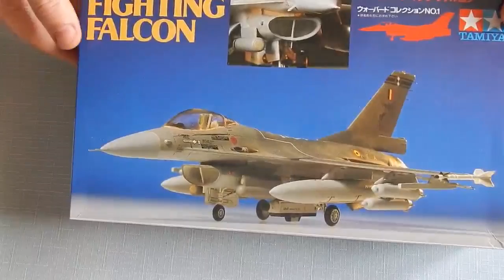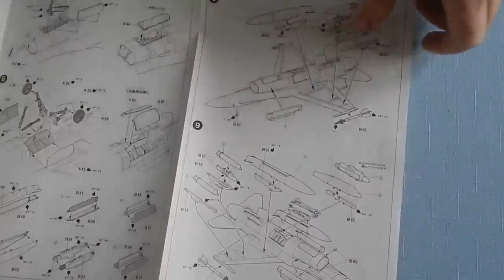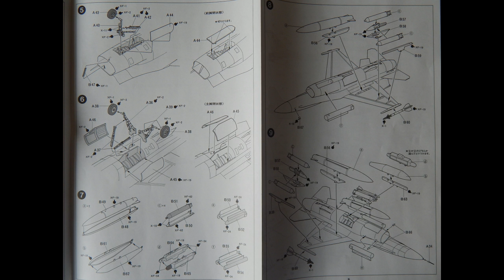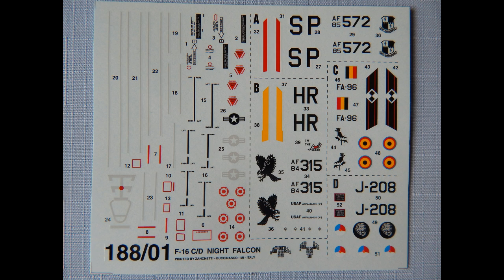Tamiya F-16 Fighting Falcon 1:72. Обзор коробки!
Tamiya 1:72 F-16 Fighting Falcon видео и фото обзор!